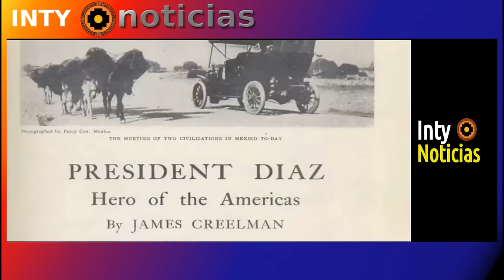PODEROSO MENSAJE DE AMLO EN EL ANIVERSARIO DE LA REVOLUCIÓN MEXICANA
Una fecha histórica como el inicio de la Revolución Mexicana no puede pasar inadvertida. Un día como hoy, un hombre honesto, Francisco I. Madero, con ideales libertarios, llamó al pueblo de México a tomar las armas para derrocar a la dictadura porfirista.

En el manifiesto, fechado el 20 de noviembre de 1910, hay un párrafo que aclara el porqué de ese movimiento de transformación, se lee: “México está gobernado por una tiranía que ha pretendido justificarse a sí misma con los beneficios de la paz y de la prosperidad material; pero esa paz no descansa en el derecho, sino en la fuerza, y esa prosperidad sólo beneficia a una minoría, no al pueblo ni a la Nación”.

En efecto, el porfiriato es sinónimo de esclavitud, de opresión, de oligarquía. El gobierno nunca estuvo del lado de las comunidades sino de los hacendados, no protegía a los obreros sino a los patrones y obviamente nunca hubo ni justicia ni democracia.